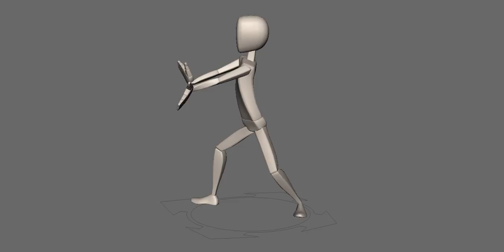kamehameha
for funsies